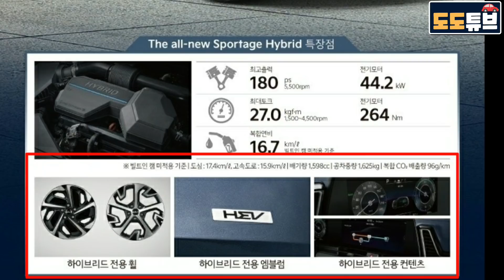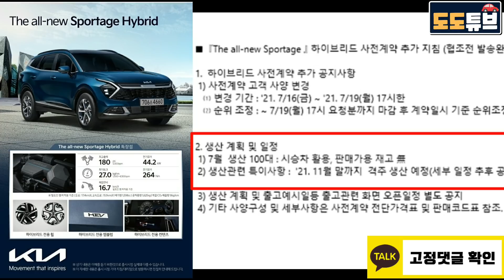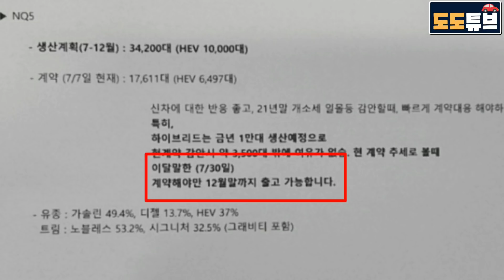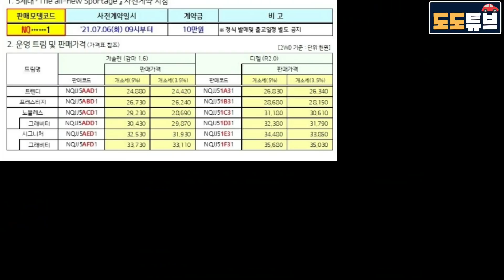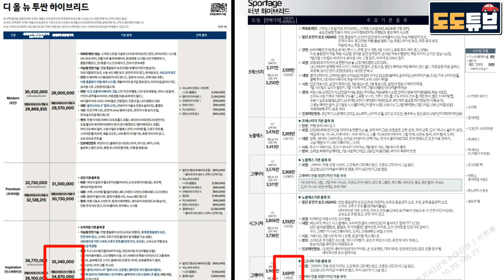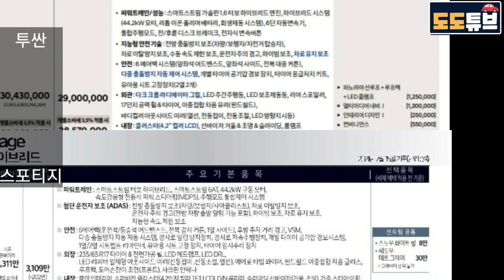스포티지풀체인지 하이브리드 가격공개! 스포티지하브가 투싼보다 비싼이유 있다 풀옵가격 4,066만원 VS 투싼 N 하브 풀옵 가격 3,967만원 7월19일(월)까지 컨버전 완료!!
스포티지풀체인지 최신정보가 궁금하시다면

스포티지 풀체인지 장기렌트 & 실시간 카톡문의